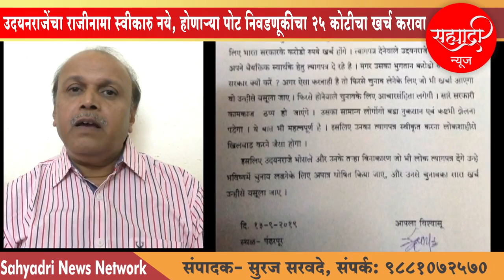उदयनराजेंसाठी निवडणुकीत शासनाचे खर्च झालेले 25 कोटी रु घ्यावेत मगच राजीनामा स्वीकारा.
पोट निवडणुकीसाठी लागणारा खर्चही राजेनकडून घेण्याची मागणी